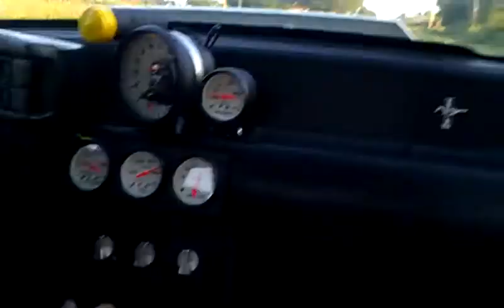Procharged 331 91 Mustang part 3